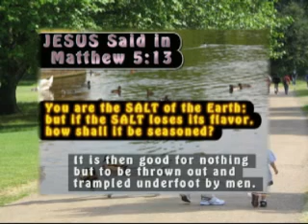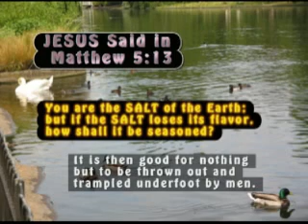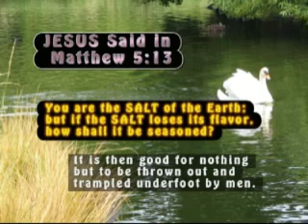Cleansing SALT - Part 2 of 2 - iPod.mp4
Hear Part 2 of 2 this Powerful, Anointed Sermon preached by Pastor Dr Michael Youssef. You are The SALT of this Earth. JESUS has commanded you. Cleansing, Preserving, Stopping Decay. Are you impacting, actively pointing lost souls to find Eternal Life in CHRIST? Share it widely. Pastor Ben Soon (PASTORS VIRTUAL CHURCH)